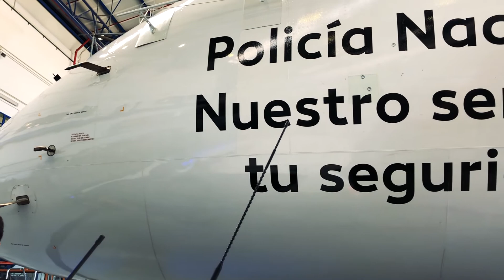Policía Nacional, nuestro servicio tú seguridad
Air Europa bautizó el 13 de febrero de 2020 uno de los Embraers de Air Europa Express en honor y agradecimiento a la Policía Nacional, por su esfuerzo para la protección y seguridad de los ciudadnos. Con su lema "nuestro servicio tú seguridad" Air Europa y la Policía Nacional ya vuelan juntas.